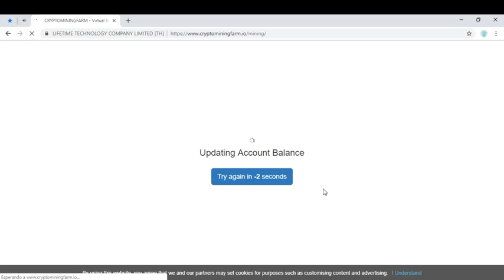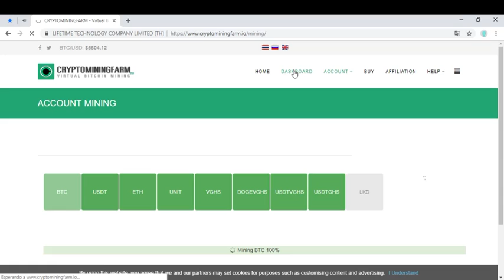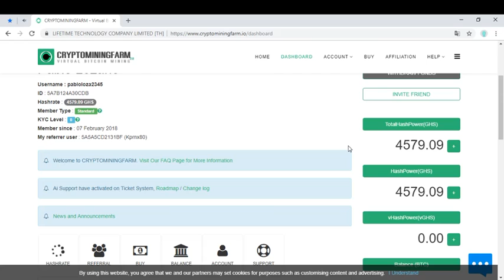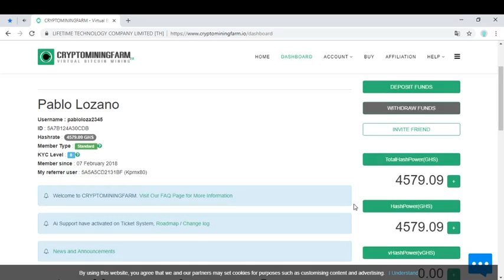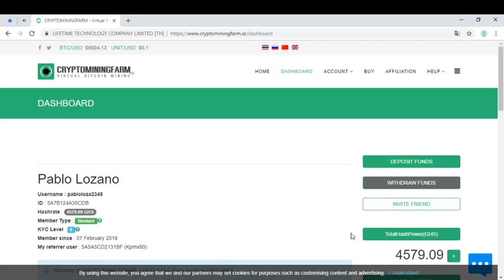C.M.F. Cambios en Apartado Mineria, DOGEVGHS, $ 400 USDT para Mis Referidos ; )